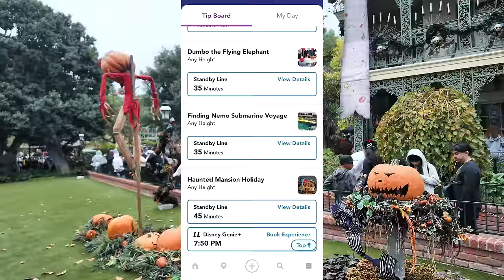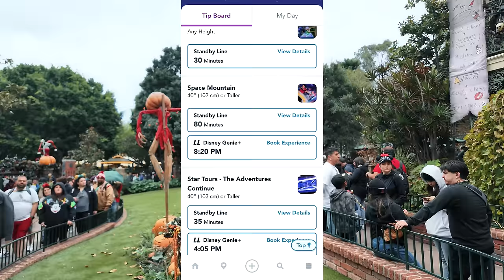No Magic Keys and a RAINY DAY at Disneyland | How'd it go!?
First day of the Christmas season where EVERY Magic Key was blocked out.  We went anyway (thanks to the kindness of Getaway Today!) so we could see what effect it might have on crowds, and to enjoy some holiday cheer!  We did get to study the effects, but the holiday cheer was kind of washed out by the rain.

Special thanks to our Producers:

👊 Derek Gathercole
👊 Evan Layton
👊 Greg Morrison
👊 Michael Sullivan
👊 Eric Hoffman
👊 Jenny
👊 Tim Kaiser
👊 Photon Empress